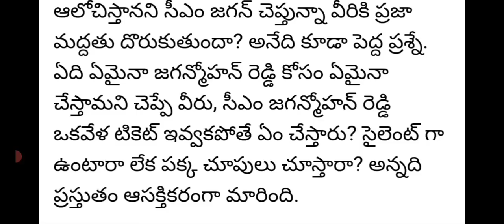ఏపి సీఎం జగన్ లిస్టులో 18 మంది ఎమ్మెల్యేలు|పేర్లు ఇవే|వీరికి నో టికెట్|cm jagan